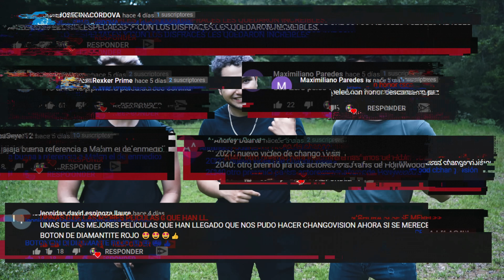SIREN HEAD 2: LA PELÍCULA -LA VENGANZA DE SIREN HEAD! (PARODIA, CORTOMETRAJE) -Changovisión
Siren head ha regresado! Si quieren una tercera y ultima parte dejen su comentario! Es hora de ir por Siren Head! ¿Qué creen que pasará?